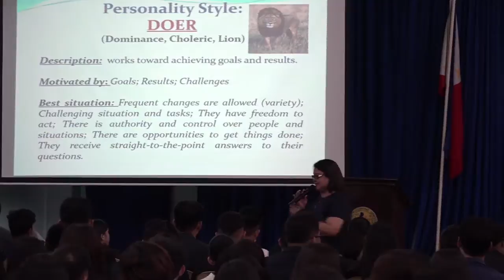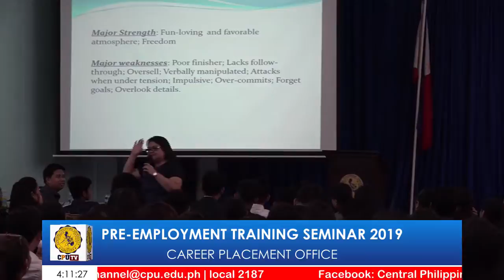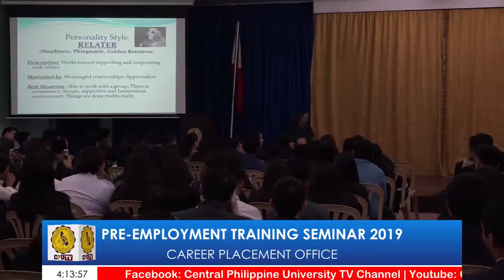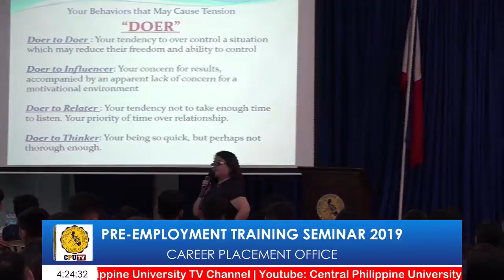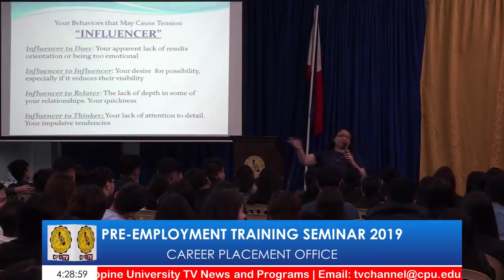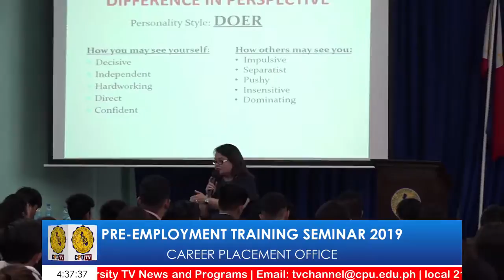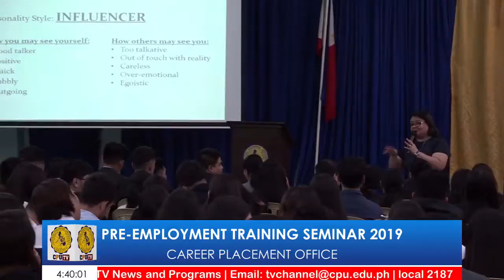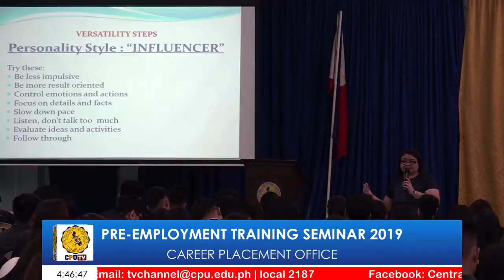CPU TV CHANNEL LIVE PROGRAMS